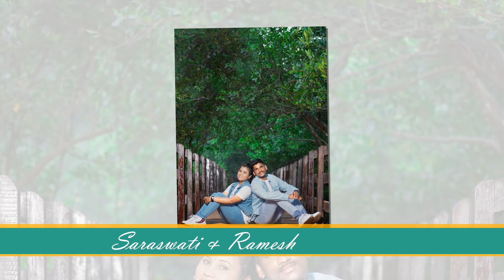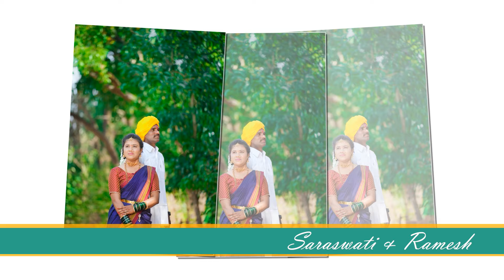pre wedding shoot ... 🤍🖤🧡